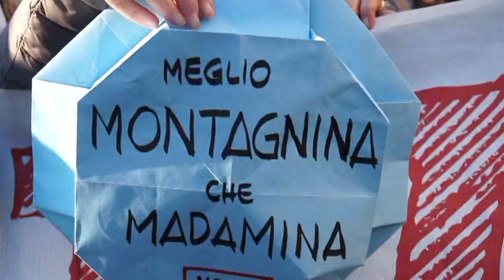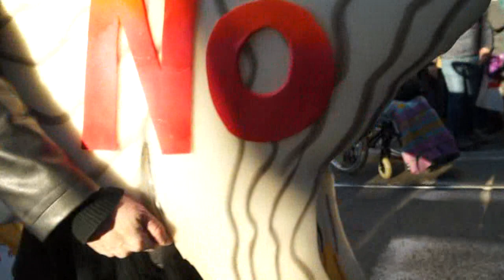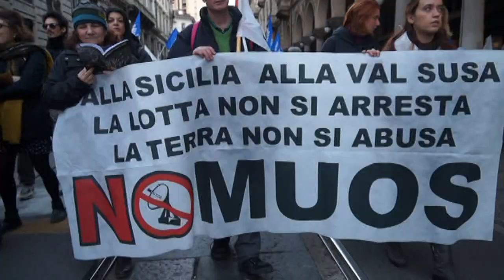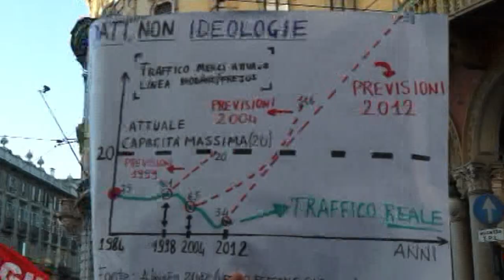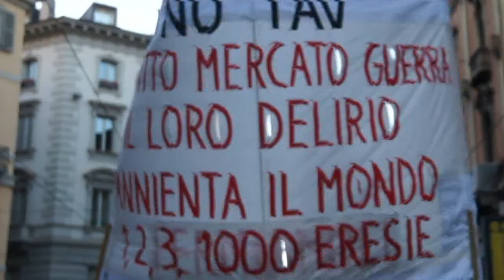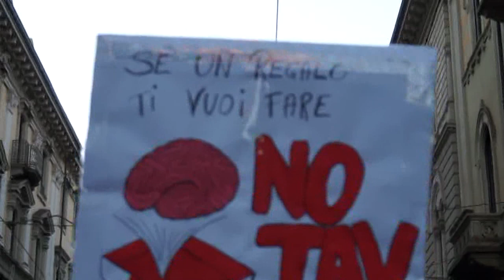TORINO: NO TAV Una marcia lunga trenta anni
TORINO – Ancora una volta migliaia di persone marciano contro una opera considerata inutile e dannosa, e a favore di un mondo diverso che abbia più riguardo dell’ambiente e dei bisogni dei cittadini e dei lavoratori.
Presenti i sindaci della valle e di Torino. Con loro i sindaci di molti paesi francesi che, come gli italiani, si battono per evitare la costruzione del tunnel di 52 km che dovrebbe attraversare le montagne e che produrrebbe un alto inquinamento per i dieci o quindici anni della sua realizzazione.
“Un’opera vecchia che guarda ad un mondo in continua espansione di commerci, di merci, (…) mentre oggi abbiamo bisogno di investire i pochi soldi pubblici in opere che immediatamente portino un beneficio ambientale” ci spiega Luca Mercalli incontrato lungo il corteo.
Già, gli esperti ci dicono che abbiamo ancora 10/12 anni prima di superare il c.d. punto di non ritorno, quello oltre al quale le conseguenze dell’innalzamento delle temperature globali del pianeta genereranno conseguenze inarrestabili sul ambiente, sulla agricoltura, sugli animali e, quindi, sulla specie umana e sul suo futuro.
Roba da barzelletta per qualcuno come Trump che ha ripreso con vigore il consumo del carbone, o come il Presidente Bolsonaro che in Brasile vuole tagliare nuove fette della foresta tropicale che ancora rimane.
Servirebbe il contrario. Sarebbe necessario piantare alberi, rinfoltire le foreste e diminuire sensibilmente la nostra nevrosi consumistica, ma i potenti del mondo, a parte riunirsi ogni tanto, continuano a parlare di crescita, e di aumento dei consumi, come se si potesse conciliare l’ambiente con il PIL.
“Oggi bisogna dare più voce alle persone” ci dice Philippe Delhomme consigliere comunale di Villarodin-Bourget, non lontano da Modane. “Non può più accadere che chi sta in alto possa dirigere la vita  di chi sta in basso senza nulla chiedere, e una elezione non è la realizzazione della democrazia” ci dice ancora Delhomme. Accanto a lui diversi francesi col gilet giallo, proprio come quelli che in tutta la Francia, ad ogni rotatoria, presidiano e manifestano la loro collera verso una classe dirigente che da troppo tempo non si cura dei bisogni delle classi popolari, mentre è sempre attenta agli interessi delle lobbie finanziarie ed economiche. “E’ necessario che i cittadini possano chiedere conto ai loro eletti e questo oggi è molto difficile. Ecco perché in Francia i gilet gialli hanno deciso di parlare, allorché per la maggior parte del tempo sono ridotti al silenzio” conclude Delhomme.
La retorica del progresso viene sempre sollevata davanti a chi si oppone, ma la domanda conseguente è: cosa intendiamo per progresso? E soprattutto, che tipo di progresso ha bisogno l’umanità oggi?
La risposta sarebbe facile usando la logica. Grazie alla tecnologia e 200 anni di sfruttamento intensivo delle risorse del pianeta, oggi avremmo di che sfamare gli oltre 7 miliardi di persone e potremmo produrre ciò che serve con una piccola parte della fatica e del tempo rispetto al passato.
Ma l’avidità dell’uomo, la sua sete di accumulazione e di potere, non può seguire la logica. Così accade che dopo oltre venti anni, un progetto nato per trasportare enormi quantità di merci che ora non ci sono più, venga riciclato per il trasporto delle persone e lo si venda come necessario.